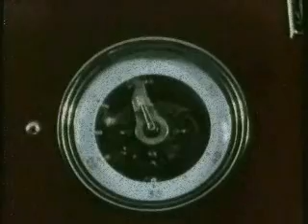Goat Thron ZOG Genetic Hecatomb (tsar bomb) .wmv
Goat Thron (Dark Industrial/Noise/ Dark Ambient from Poland) - ZOG Genetic Hecatomb - recorded on summer 2006 by Funeral - tsar bomb clip - track taken from "Selective Extermination" album recorded on summer 2006, released by Heerwegen Tod Production on November 2006, re-released by tape and CDr by Temple of Chaos Production on 2012